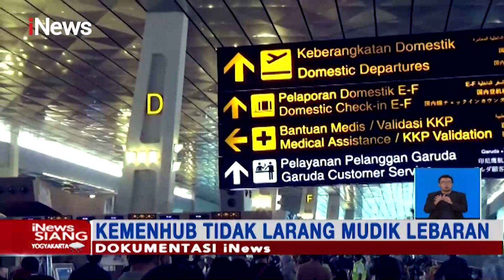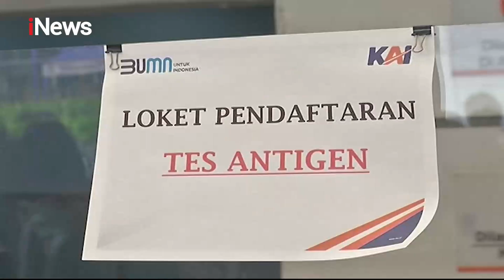iNews Siang 23 Maret 2021 Segmen 2